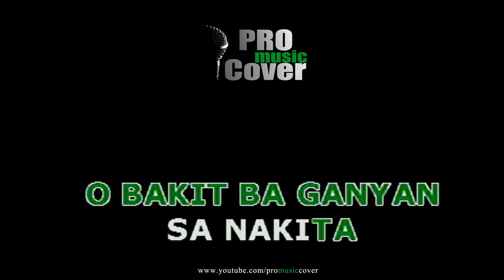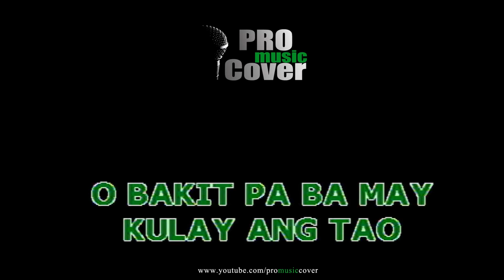Kaliwete - ERASERHEADS (KARAOKE)